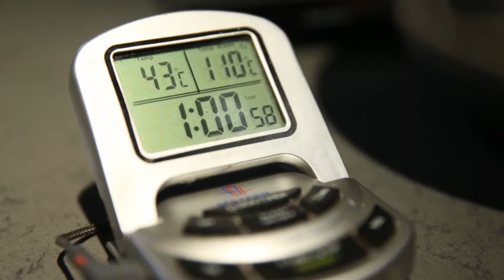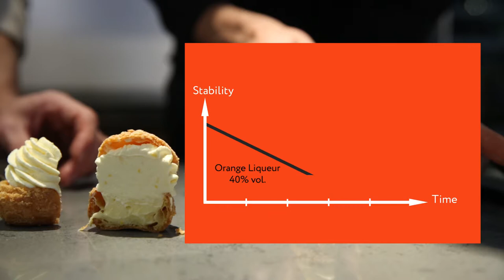THE 7 GUIDELINES TO USE COINTREAU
By Alexis and Manuel BOUILLET